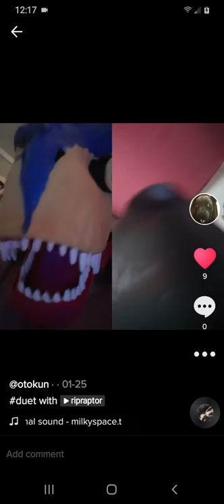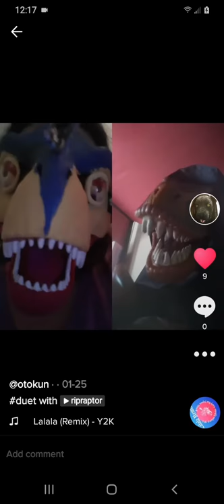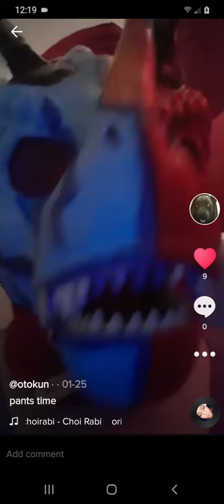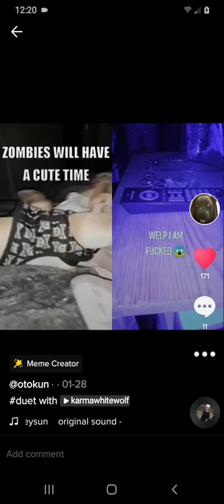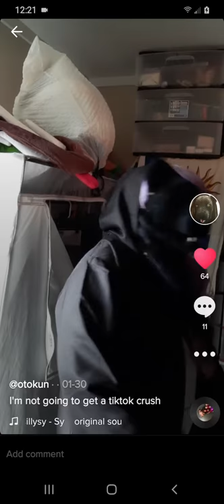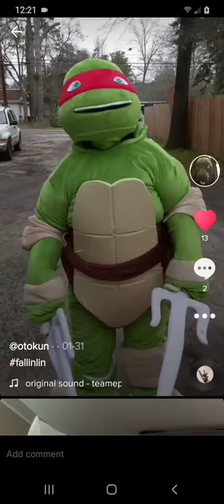My raptor & furry tiktok fun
please subscribe and hit that bell button 🇺🇾btw my country is Uruguay 🇺🇾 you can join me and add me anytime your on and catch me on VR Chat im Otokun and Otokun35B1FD I don't own any other people sounds other's character or art I only own my own characters my own sounds my own art please subscribe to my channel and press the bell for new notifications of my new videos please also join my Etsy my patreon and my Instagram just in case I have to quit YouTube for this new rules that they have the links are Mabinogi you can add me if you play web page is add me if you wish I'm Otokun and Otokun1 and Otokunn Also you can send me a donation on PayPal my email to send to me is Also Add me on IMVU in I'm Otokun and Otocoffeecat and Otocoffeecats If you're ever in south Carolina and have a party or even and need a mascot or character just call my business website is You can also join our VR chat on discord Follow me I'm Otokun42 You can also add me on Steam I'm Otokun35 For my YouTube friends and fans you can now join my discord for youtube If discord invites don't work add me I'm Otokun#5709 I'm also on twitter I am Otokun @Otokun10